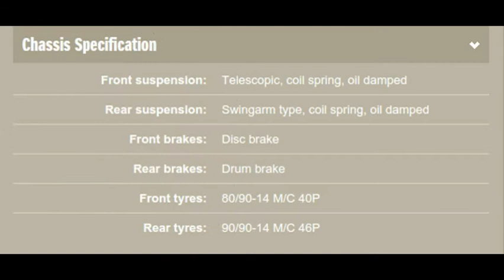SPECS: 2015 SUZUKI ADDRESS UK110 specifications